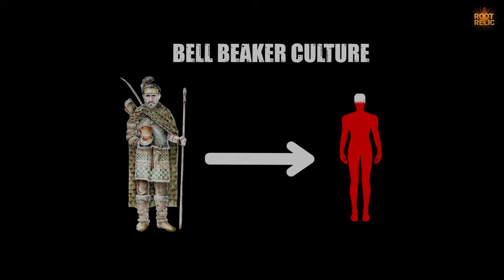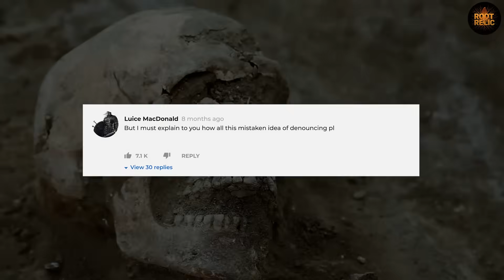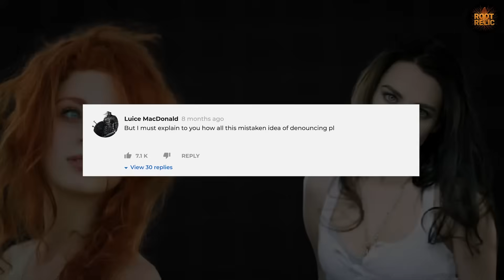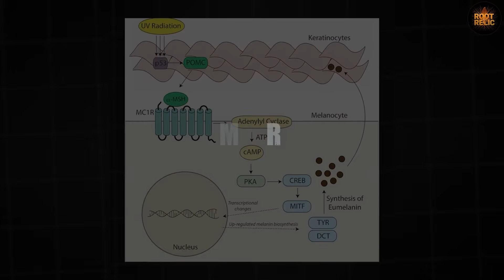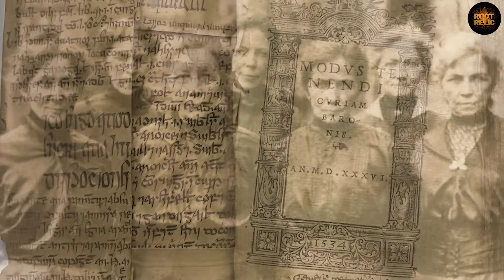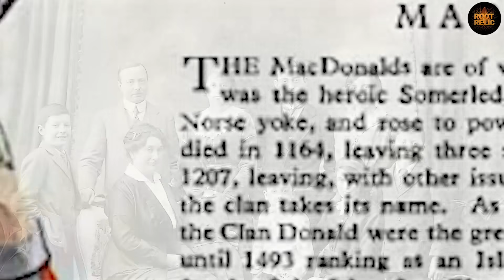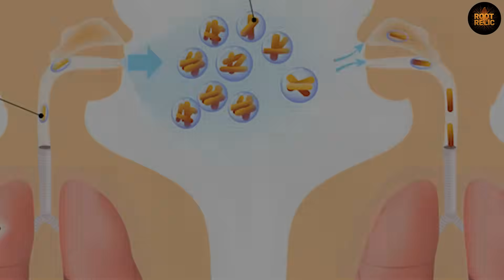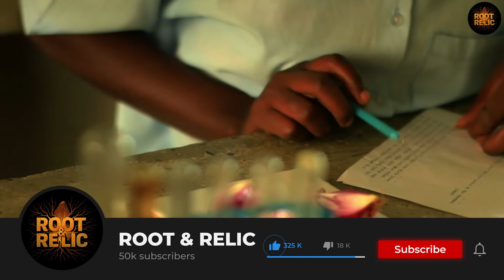Black Irish DNA: The Mysterious Truth They Tried to Erase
Discover the true origins of the Black Irish—those with dark hair and light eyes—traced through more than 4,000 years of genetic evolution. From the Bronze Age population shifts to cutting-edge DNA research, uncover Ireland’s unique blend of ancient hunter-gatherers, early farmers, and steppe pastoralists.

00:00
02:07 The Legends We Loved to Believe
03:33 The Great Replacement
05:29 Mothers of the Island
07:02 The Atlantic Code
08:19 The Founder Effect
10:02 The Pigment Paradox
11:48 Bloodlines of Power
13:50 Survival Mutations
15:19 Science vs Myth
16:50 The DNA of Identity

Explore the influence of the Bell Beaker migrations, the revelations from Rathlin Island, and the enduring legacy of Gaelic dynasties like the Ui Neill. Learn how rare pigmentation traits endured through genetic drift, and why the famous Spanish Armada myth doesn’t align with modern science.

Follow the intertwined paths of Viking, Norman, and Basque ancestry while discovering how the deepest Bronze Age roots remain strongest in western Ireland—Kerry, Cork, and Galway.

This is the real genetic story of the Black Irish—a fusion of history, heritage, and science. irish dna secret RR2M